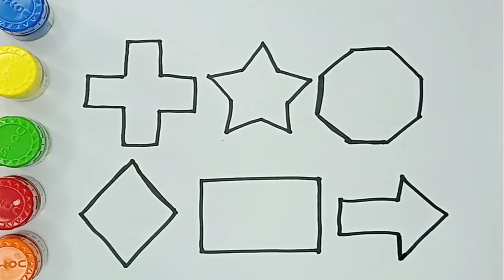How to Draw shapes, Learn New Shapes for kids | shapes Drawing, shapes colors | preschool learning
triangle,
octagon,
oval,
circle,
heart,
star,
pentagon,
square,
shapes,
heptagon,
rhombus,
parallelogram,
trapezoid,

shapes vedio for class 2,drawing with shapes, fun with cilirs activities, shapes for preschool

learn 2d shapes for kids, shapes Drawing, shapes colors Toddlers video || learn how to draw shapes

learn New shapes, shapes drawing, How to draw all shapes | Educational video, preschool learning